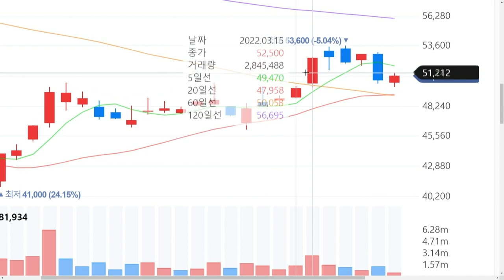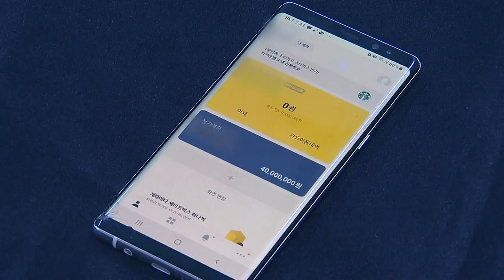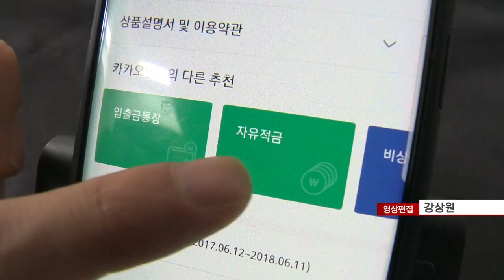현재가보다 낮은 목표가... 카뱅 눈높이 낮춰야 하나 (20220322)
카카오뱅크, 올해 저점 대비 약 30% 반등
- 목표가 ‘4만7000원’... 올해 성장 제약조건 ‘다수’
- 가계대출 시장의 성장 제한 및 중저신용자 대출 확대 우려
- 당국의 인터넷 은행 규제 강화도 부담
- 인터넷 은행 경쟁 치열해질 전망